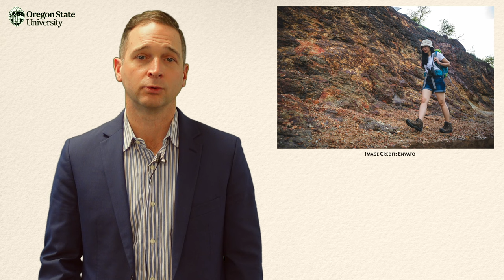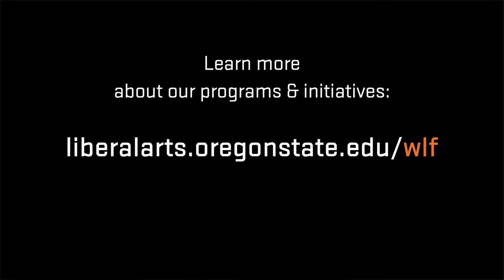"What is a Bildungsroman?": A Literary Guide for English Students and Teachers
What is a Bildungsroman?  What are its origins and characteristics?  What are some common examples of the Bildungsroman?

In this short lesson, Senior Lecturer Sam Schwartz answers these questions through popular examples and Goethe's novel Wilhelm Meister's Apprenticeship. The video is designed to help high school and college English students identify examples of the Bildungsroman and analyze features of the genre within and beyond their literature classes.

Timestamps
0:00 Introduction
1:19 Word Origin
2:47 Genre Origin
4:52 Bildungsroman Examples
5:37 Conclusions